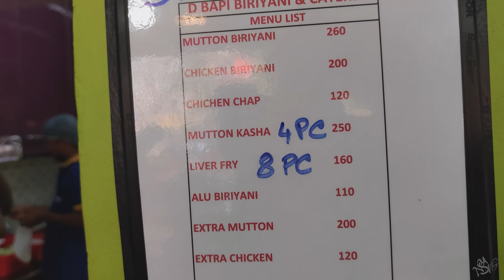D BAPI BIRYANI Overhyped? | 300gm এর MUTTON BIRYANI খেয়ে একি অবস্থা? 🥹 | SNA Vlogs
D BAPI BIRYANI Madhyamgram এ খেলাম রেওয়াজী MUTTON BIRYANI আর মস্ত বড় CHICKEN CHAAP | SNA Vlogs

Madhyamgram এ নতুন D Bapi Biryani তে ওদের বিখ্যাত MUTTON BIRYANI খেয়ে দেখলাম আর সাথে নিয়েছিলাম CHICKEN CHAAP । এটা ভালো নাকি আসলে OVERHYPED ? জানতে হলে দেখতে থাকুন ভিডিওটা।

বাংলায় ফুড ভ্লগ

ভিডিওটা কেমন লাগলো সেটা COMMENT সেক্শনে জানাতে ভুলবেন না। ভিডিওটা ভালো লাগলে একটা LIKE করে দেবেন। আর আমায় সোশাল মিডিয়াতে follow করতে চাইলে নিচে দেওয়া লিঙ্ক এর মধ্যমে তা করতে পারেন।